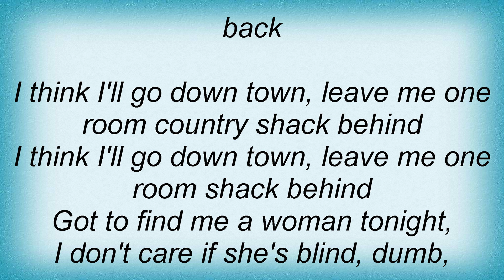Blood, Sweat & Tears - One Room Country Shack Lyrics_1